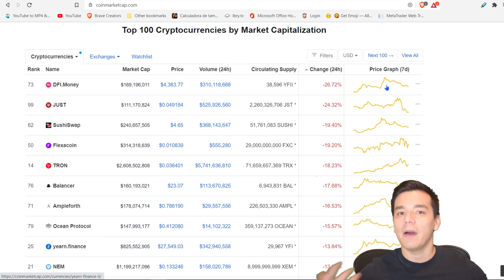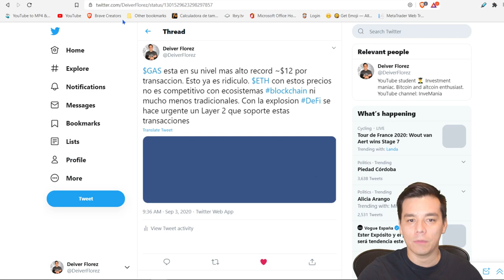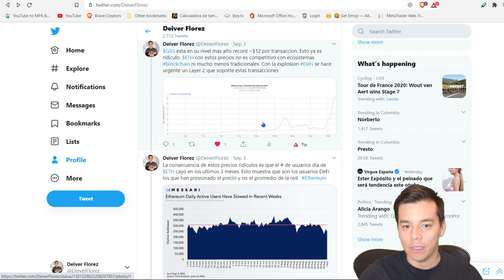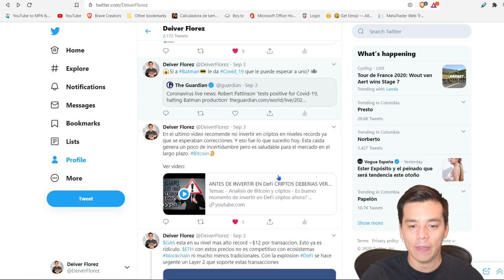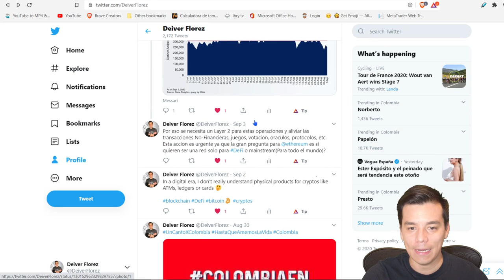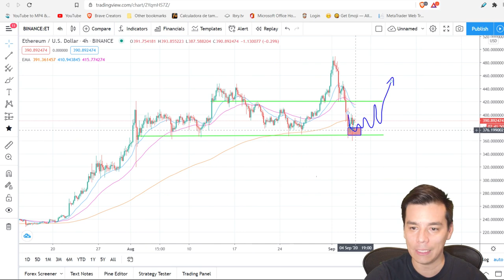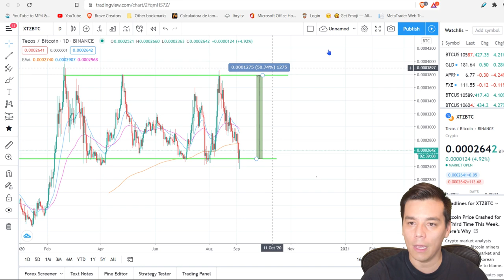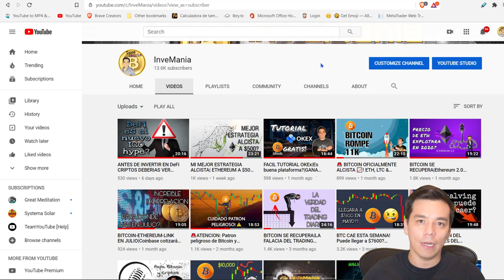BITCOIN PUEDE LLEGAR A $9200?|Precio GAS a nivel record|Entradas en LINK-HBAR-Tezos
Temas:
- Caida del Bitcoin (-17%)
- Proyecciones en Ethereu, LINK, HBAR y Tezos
Recomendaciones del canal:
- Para descargar gratis y de forma segura el navegador web Brave: